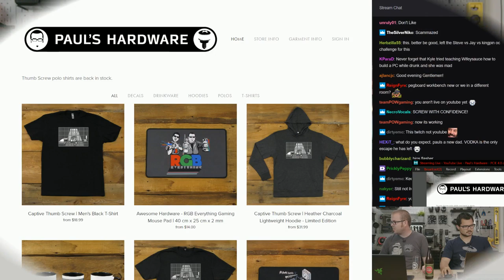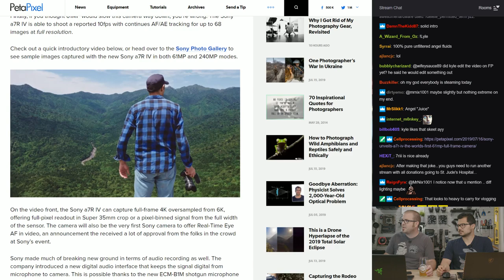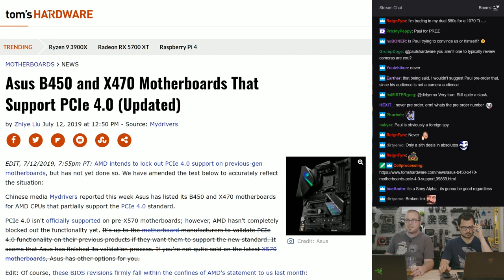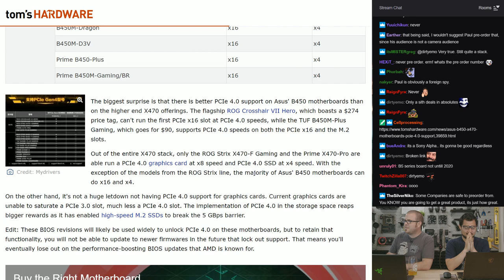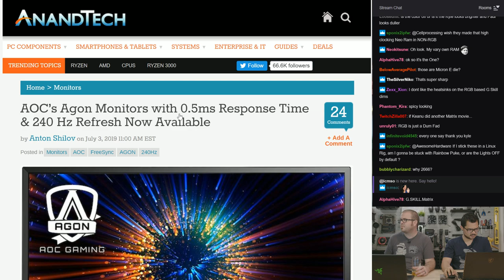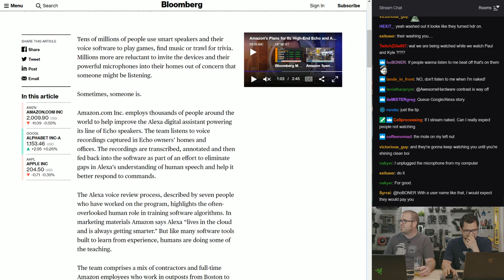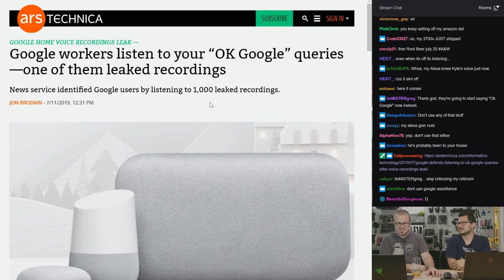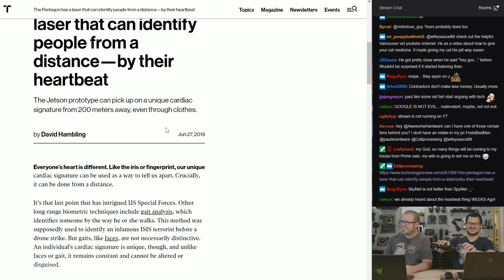PCIE 4.0 on B450 / X470 (But Not Really), Sony a7R IV, Heartbeat Laser - Awesome Hardware #0194-A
--== TIMESTAMPS ==--
Check for the pinned comment!

--== LINKS / TOC ==--

1.) NEWS
Sony Unveils a7R IV: The World’s First 61MP Full-Frame Camera
Some Asus B450 and X470 Motherboards Support PCIe 4.0 - For Now
G.SKILL Announces Trident Z Neo DDR4 Memory Series for Ryzen 3000 & X570 Platform
AOC’s Agon Monitors with 0.5ms Response Time & 240 Hz Refresh Now Available

2.) OH JOY
Amazon Workers Are Listening to What You Tell Alexa
Google workers listen to your “OK Google” queries—one of them leaked recordings
The Pentagon has a laser that can identify people from a distance—by their heartbeat

:::Send Me Stuff:::
Paul's Hardware